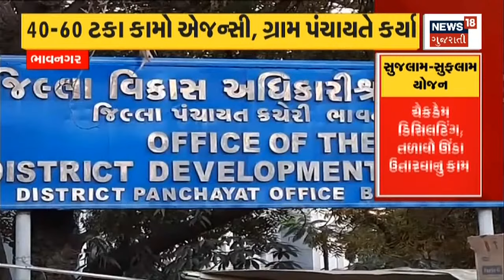Rajkot News : Rajkot ના Tax ભરતા લોકો માટે મોટા સમાચાર | Tax Payer | News In Gujarati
Rajkot Municipality launched the scheme.  One Time Tax Scheme Launched for those who owe taxes.

Rajkot મનપાએ Launch કરી Scheme. વેરો બાકી હોય તેમના માટે કરી One Time Tax Scheme Launch.n18oc_rajkot